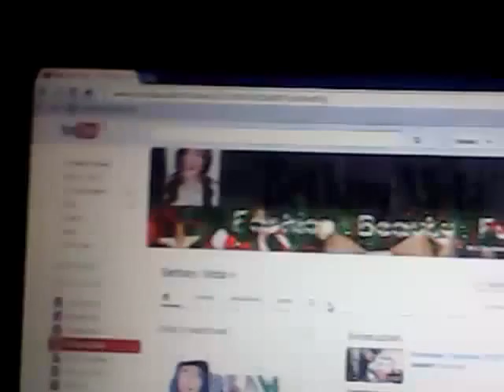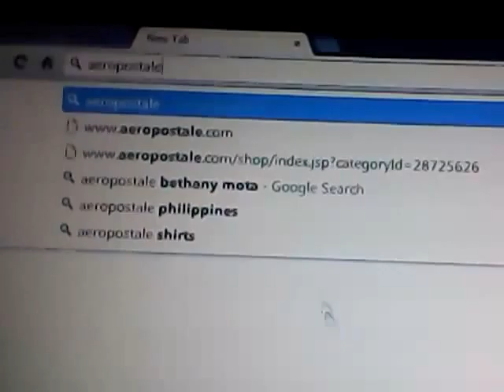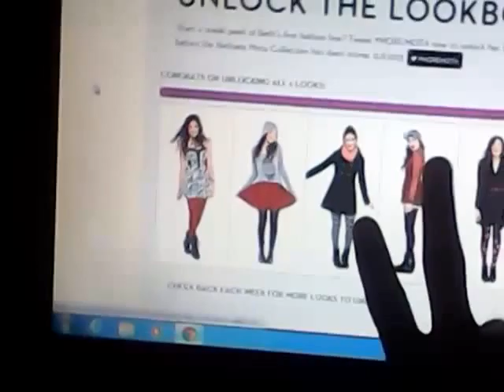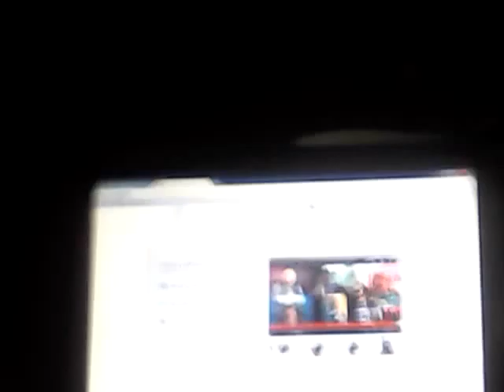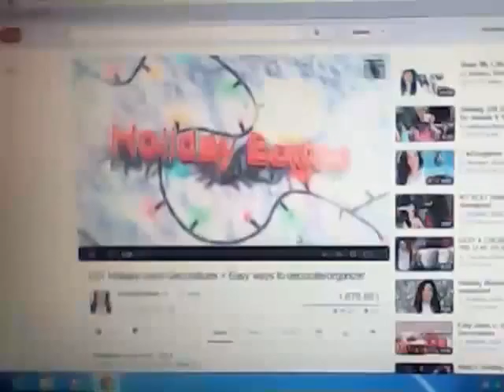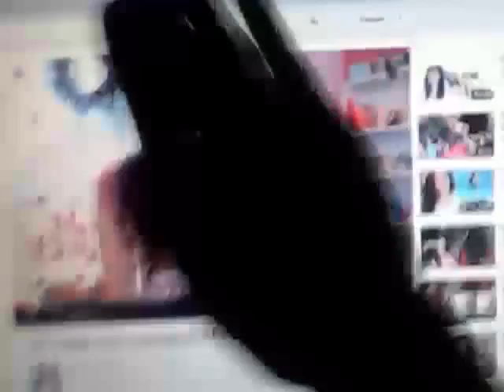VLOGmas~1 watching glee!